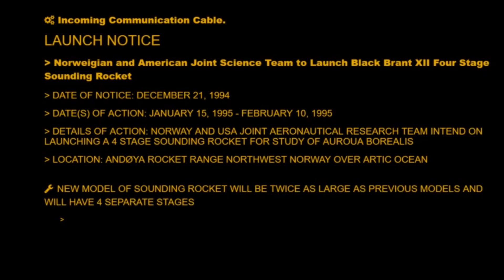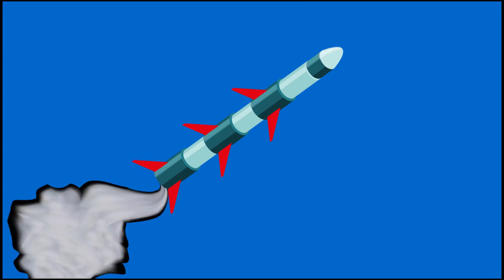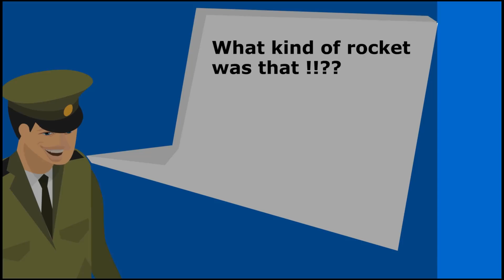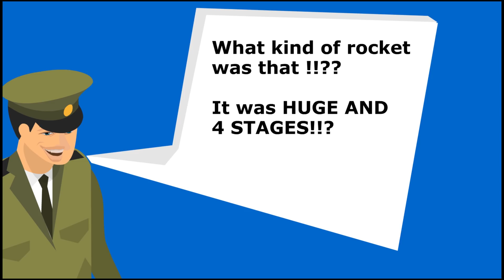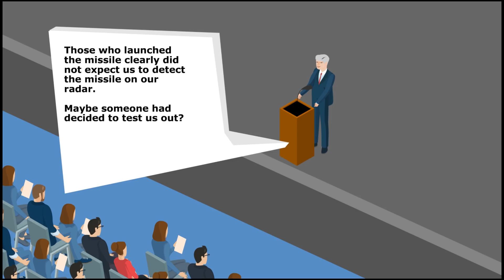Black Brant Scare - Norwegian Rocket Incident - Jan 25 1995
This is a video about the Black Brant Scare also known as the Norwegian Rocket Incident - Jan 25 1995.

Russian Military did not receive the communication

When Norwegian and American scientist launch a 4 stage sounding rocket to study the northern lights, the Russian automated nuclear response mechanism was activated, leading to the only time in world history, that the nuclear briefcase was activated by any nation. This given the fact that it happened 4 years after the cold war.

It is an adventure that we all been through and a reminder to read your notifications.

References
 Pry, Peter (1999). "Black Brant XII". War scare: Russia and America on the nuclear brink. New York: Praeger. pp. 214–227. ISBN 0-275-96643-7.

Andreas Budalen; Dan Henrik Klausen (February 26, 2012). "Verden har aldri vært nærmere atomkrig" [The world has never been closer to nuclear war].

Hoffman, David (March 15, 1998). "Cold-War Doctrines Refuse to Die". The Washington Post. p. A01.

Animations
Music
Sound
Research
Editing
done by me Jimmy1985

drums - moog DFAM
stinger- korg minilogue